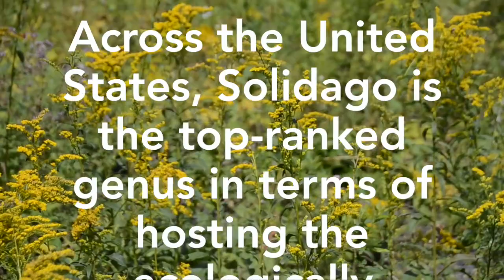Plant Profile: Goldenrod with Emily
This golden meadow beauty is not just a rich medicine plant but a critical plant for the health of pollinator habitat, and in turn birds and larger predator species, supporting the entire chain of biodiversity in an ecosystem.

Many consider Goldenrod (Solidago spp.) a weed, but it is but one of many profoundly important ‘weeds’ out there that are not just medicinal but also critical to healthy ecosystems. Ranging from Texas and Florida all the way up to Nova Scotia, Goldenrod is a ubiquitous plant along the East Coast that we are delighted to introduce you to in this video class.

Garden Plant Finder
and the app PlantSnap

This episode of our Plant Profile series is presented by Emily Ruff from the Sage Mountain Botanical Sanctuary in Vermont. The study of herbalism is rooted in our personal relationships with individual plants. Whether it’s a new friend or one you’ve known a while, it’s always nice to visit friends and give special attention to create a deeper more meaningful relationship.

Whether it’s a new friend or one you’ve known a while, it’s rewarding to give special attention to one plant at a time and create a deeper more meaningful relationship with each herbal ally. That's our goal through our weekly Materia Medica series.

In this video, Emily will show you Goldenrod in its growing habitat, examine its physical attributes, and review some of its wonderful medicinal properties.

Learn more about our current and upcoming offerings and

Appreciating our free classes and would like to give a love donation?